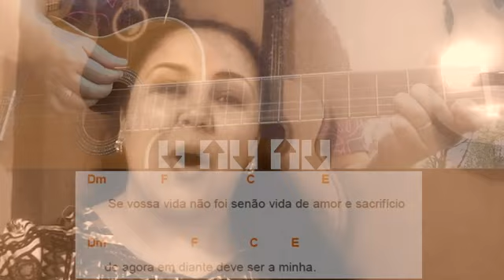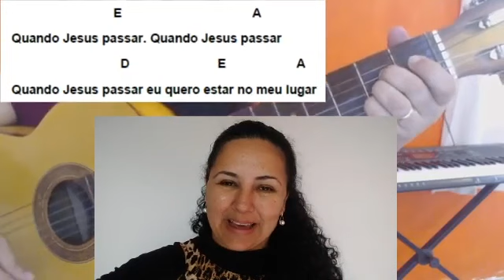10 Dicas de Canções pra você Tocar no Violão na Quaresma e na Páscoa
10 Dicas de Canções pra você Tocar no Violão durante a Quaresma e na Páscoa.

👉No dia 03/04 de 2023, meus conteúdos pagos mudaram e você pode ver os detalhes através desse

👉 Do Zero às Primeiras Canções (Mini Curso com aulas simples e práticas, com Grupo Exclusivo para tirar dúvidas no whatsApp

👉Mini Curso sobre Batidas EM BREVE! Entre nesse Grupo Silencioso no WhatsApp para ficar sabendo em primeira mão quando estiverem finalizados